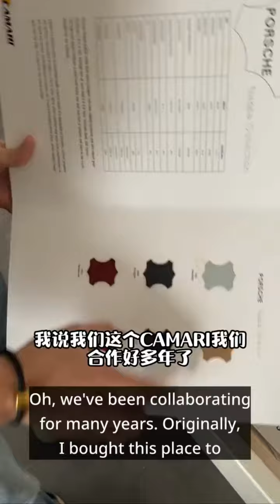How many years does it take to do something well?